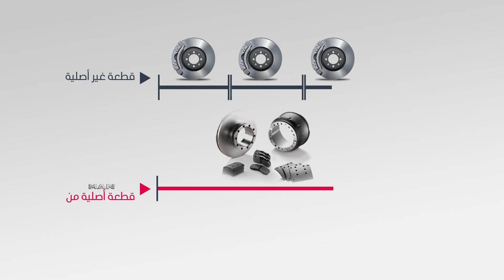MAN Genuine brakes (Arabic)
The brakes of your vehicle must be one hundred percent reliable. Especially in critical traffic situations, they play a major part in ensuring your safety, the safety of your passengers or freight, and that of other road users.
Our brake discs and pads work together in perfect balance, are durable, and offer you top performance in terms of safety.

Advantages of MAN Genuine Brakes

• Longer lifetime
• Little wear even at high temperatures
• Less downtime
• Lower costs
• Vital contribution to safety

• Braking comfort